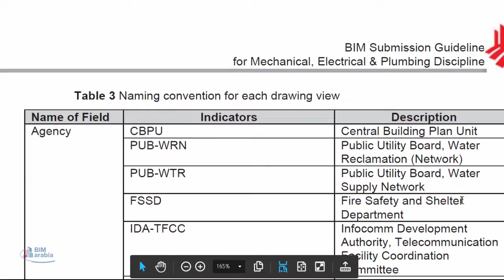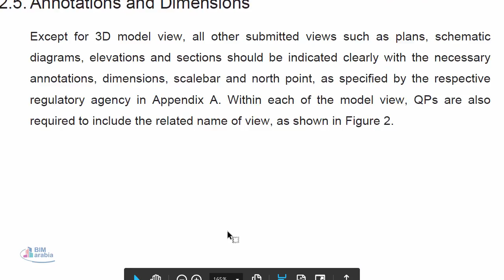BIM e Submission Guidelines